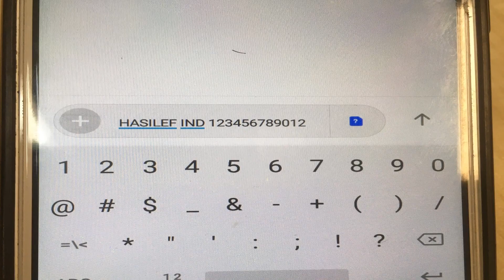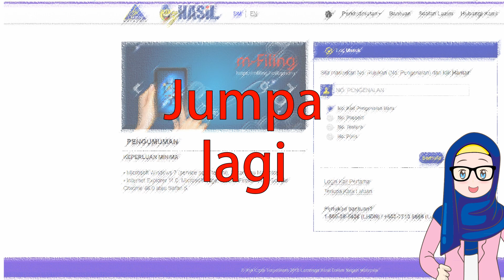Terlupa Kata Laluan e-Filing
Anda terlupa kata laluan e-filing. Mari tonton video ini.